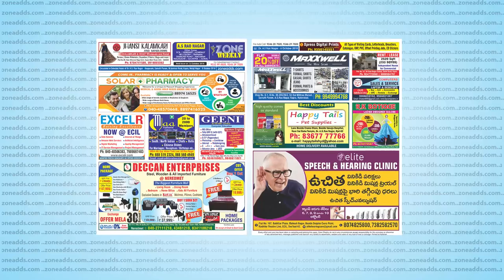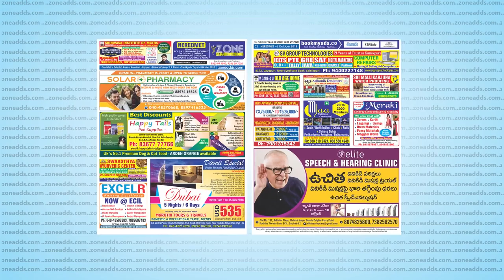Watch Zone Weekly - Local Info - October 06 issues | zoneadds.com